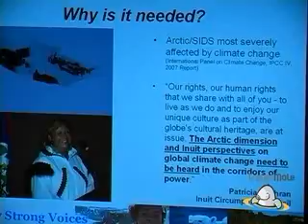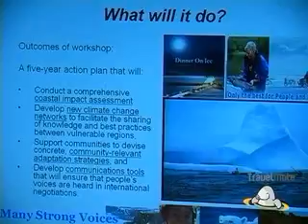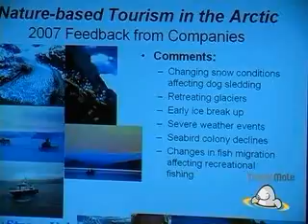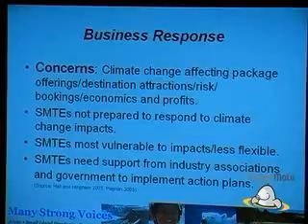Artic & Small Island States, Most Affected by Climate Change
Dr. John Hull of Auckland University of Technology (AUT) explains the &quot;Many Strong Voices&quot; program which addresses issues faced by Artic &amp; Small Island States, the most affected by Climate Change areas

Climate Change &amp; Tourism UNWTO Davos Conference 2007, Nature Based Destination Panel